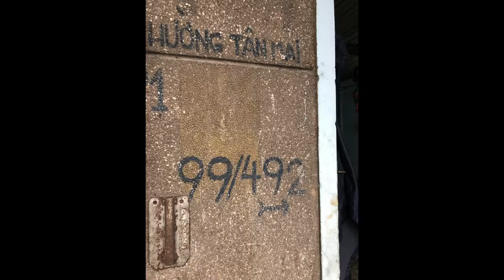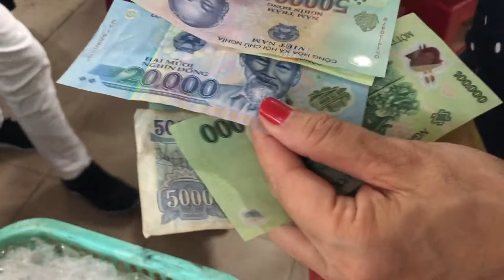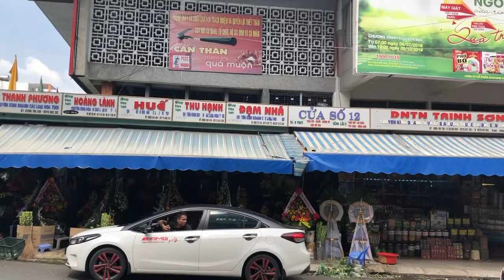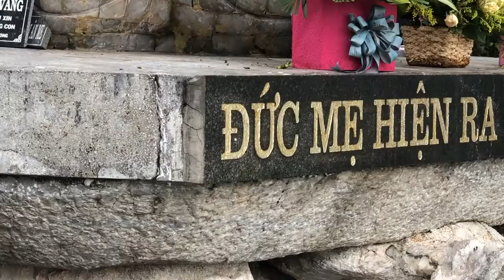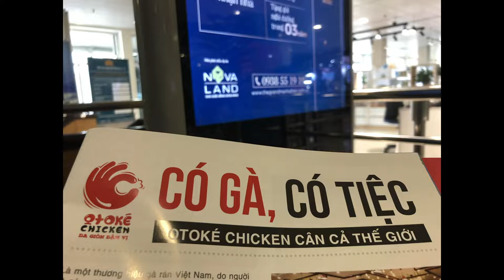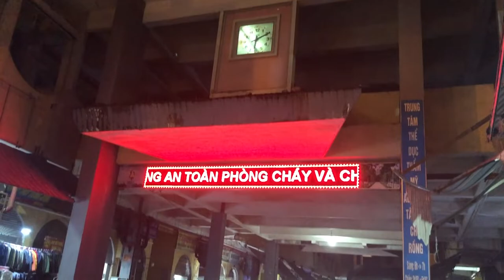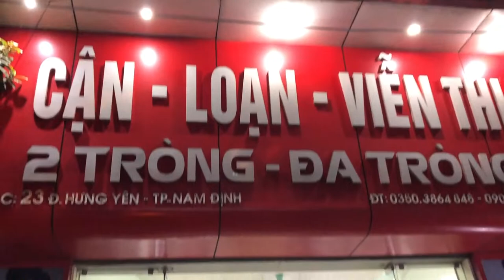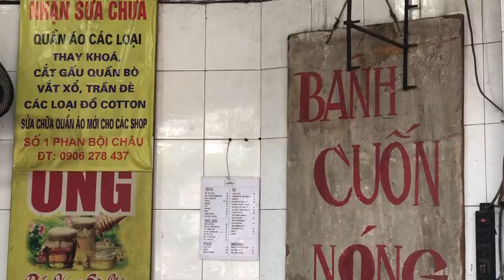CHUYẾN ĐI VỀ THĂM QUÊ HƯƠNG CỦA ÔNG BÀ NGUYỄN VĂN KHẨN 2019